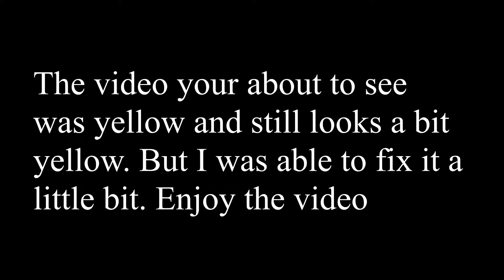Just checking up on you all